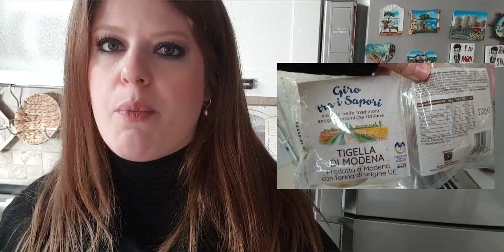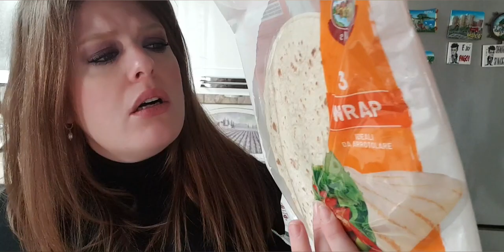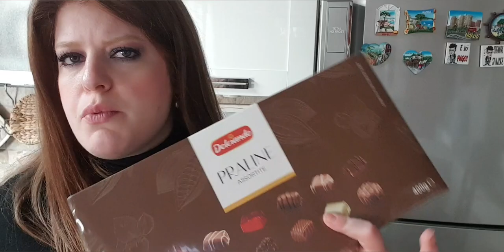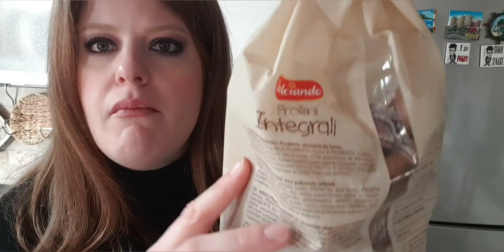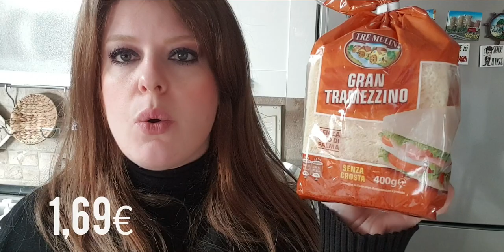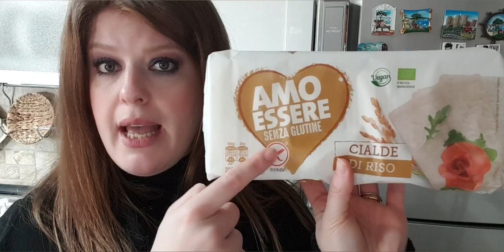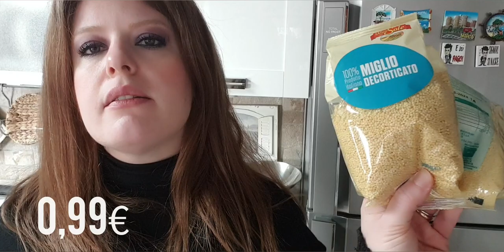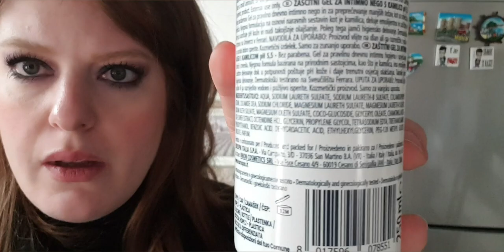PIOVONO NOVITÀ DA EUROSPIN 🤙🏻 || SCUSATE PER LO SFOGO🤨